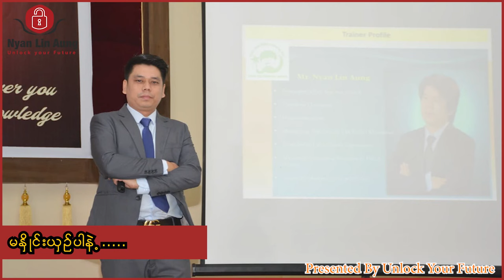မနှိုင်းယှဉ်ပါနဲ့....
လူငယ်နဲ့မိတ်ဆွေတွေရဲ့ထင်မြင်ချက်လေးတွေကိုကိုလဲ Comment မှာရေးခဲ့လို့ရပါတယ်၊ အခုလိုမျိုးအချိန်ပေးပြီး video ကို ကြည့်ပေးတဲ့အတွက် ကျေးဇူး အထူးတင်ပါတယ်၊ လူငယ်များအတွက် ငွေရှာနည်းများ(Make money online) စိတ်ဓါတ်တက်ကြွစေမယ့် ( Myanmar Motivational videos) များ၊ ဘ၀နေနည်းထိုင်နည်းများကို ပြောပြပေးနေတဲ့ video များကိုနေ့တိုင်တင်ပေးနေပါတယ်။ Facebook page မှာလဲ Video များကိုကြည့် ရှု့နိုင်ပါတယ် ကိုယ့်နှလုံးသားရဲ့ စကားသံတွေကိုနားထောင်ပါ၊ အ မြဲတမ်းပျော်အောင်နေပါ၊ ဘယ်တော့မှအရှုံးမပေးပဲ ကိုယ့်ကိုကိုယ်ယုံကြည်ပါ။ Listen to your heart...be happy...don't give up and always believe!